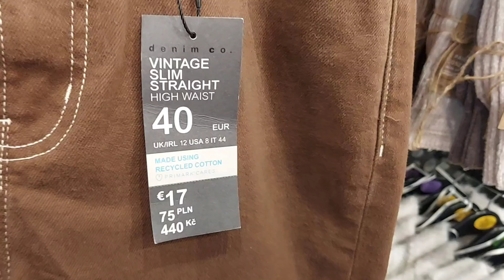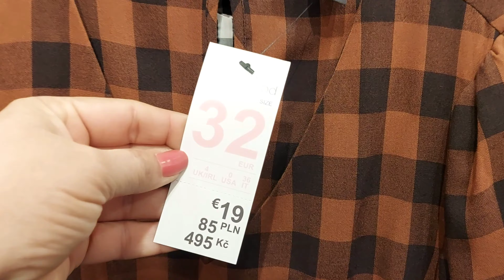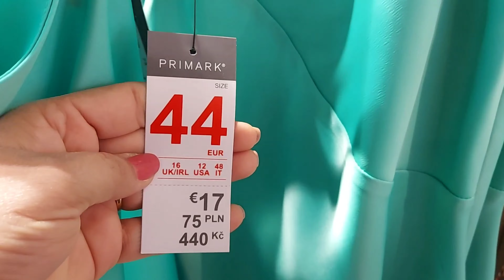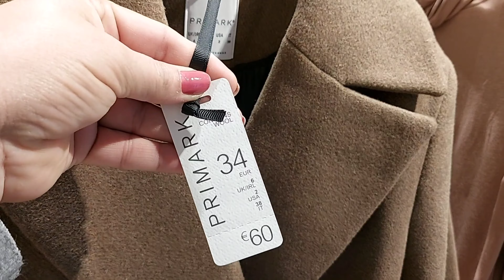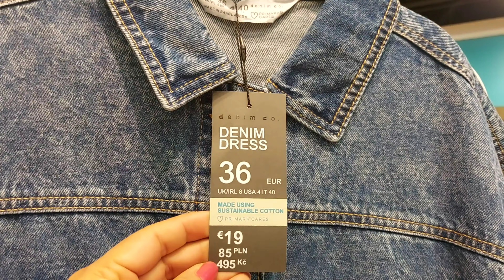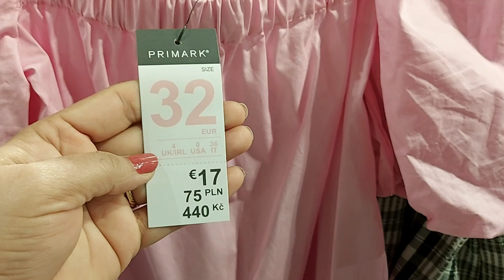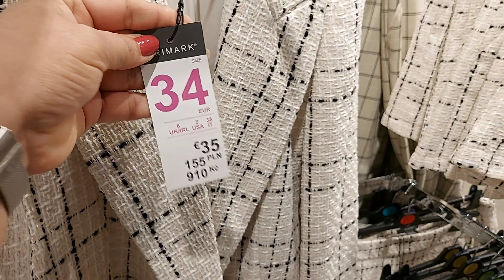primark Women's New Collection / OCTOBER 2021